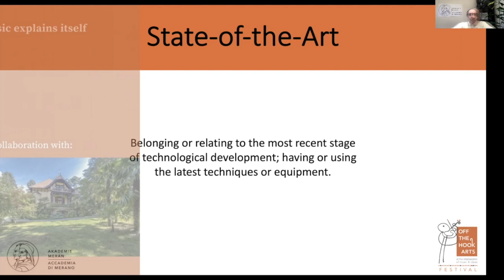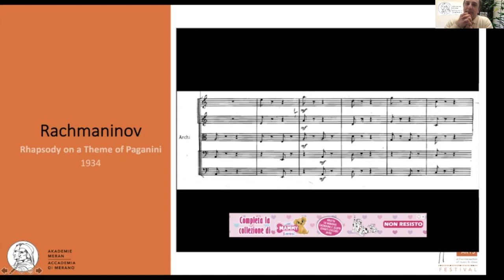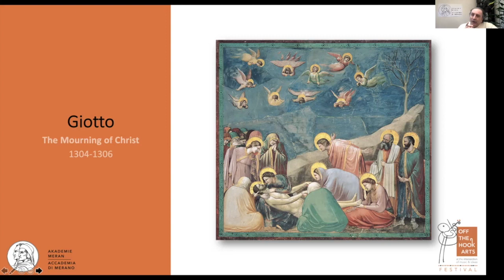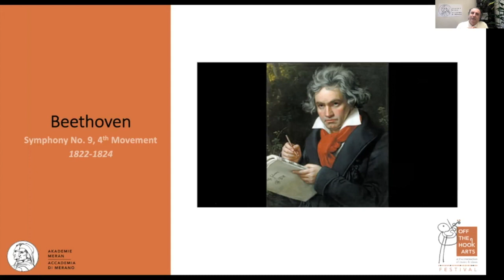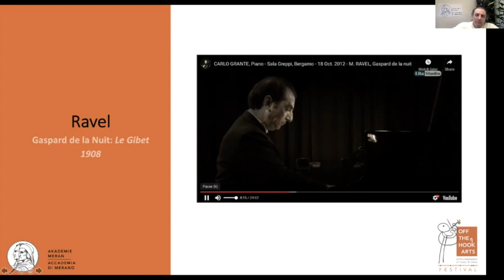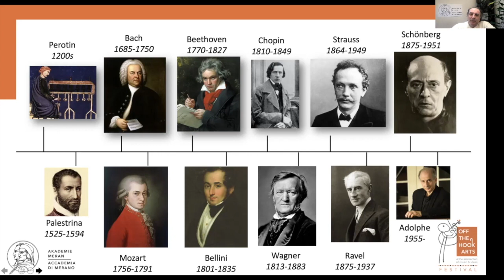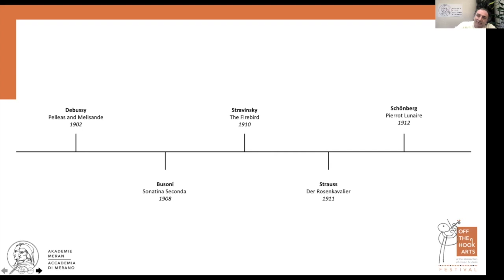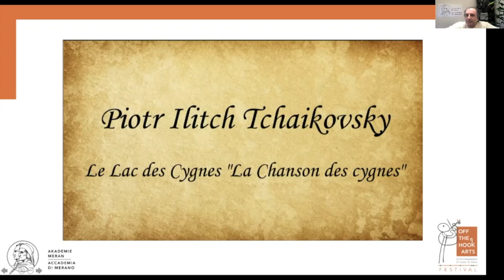Music explains itself – Lecture 4 | Carlo Grante | 2021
Musical style: historicism or taste?
Lecture series by Carlo Grante